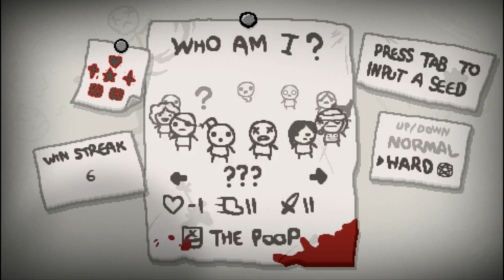The Binding of Isaac: Rebirth - Let's Play - Episode 404 [Mix-Up]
Seed: E80Y 3QFD